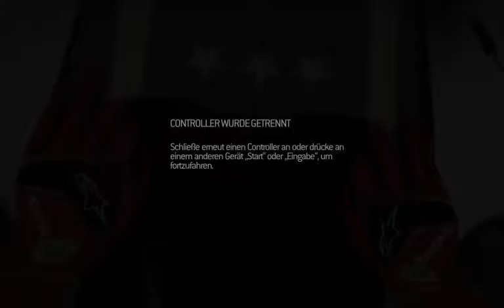F1 2013 Italien Lotus Karriere Longplay German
Qualifikation 5:35
Rennen 28:20
Pitstop 1 46:30
Pitstop 2 1:03:15
Pitstop 3 1:28:35
Ergebnis 1:51:07